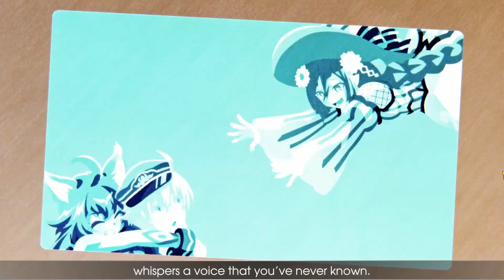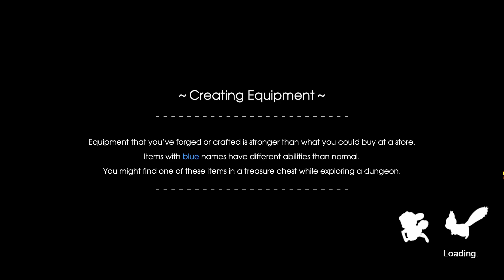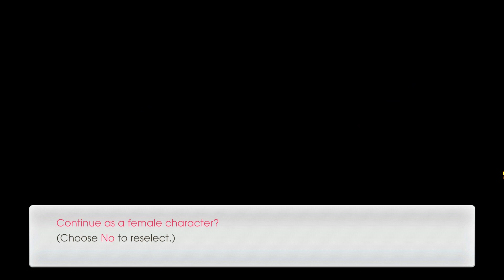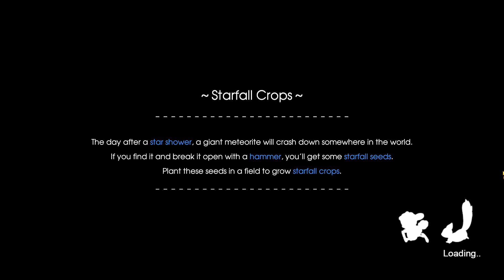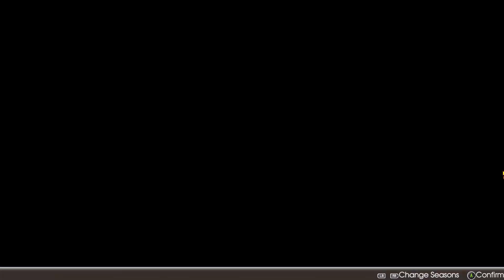Rune Factory 5 | A fazenda mais cara que eu já vi [STEAM-PC/PT-BR]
Nesse vídeo trago para vocês o início de gameplay do jogo Rune Factory 5.

🔸Processador:Intel® Core™ i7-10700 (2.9GHz até 4.8GHz, cache de 16M, octa-core, 10ª geração)
🔸Memória: 16 GB
🔸Placa de Vídeo: NVIDIA® GeForce® RTX 2060 SUPER™ com 8GB de GDDR6
📹Webcam: Logitech c920
🤖Headset: HyperX Cloud Alpha
🎙️Microfone: Lapela Boya M1
🖱️Mouse: Logitech G302
🟨Mousepad: HyperX Fury S (Grande)
🕹️Consoles: PS4, Nintendo Switch